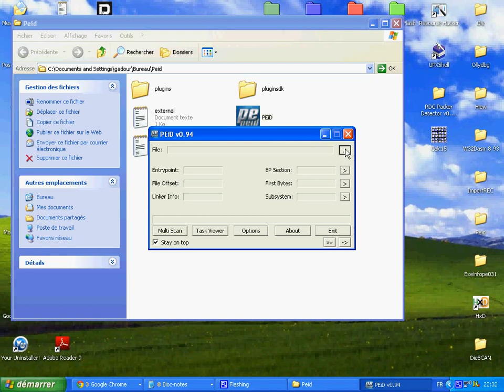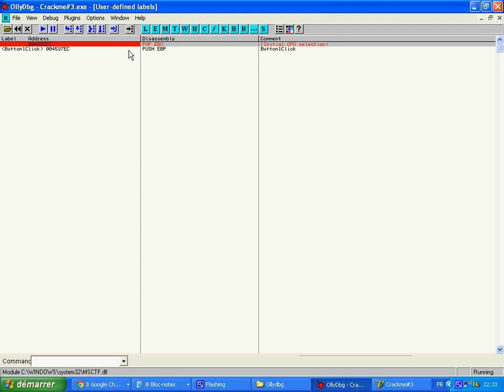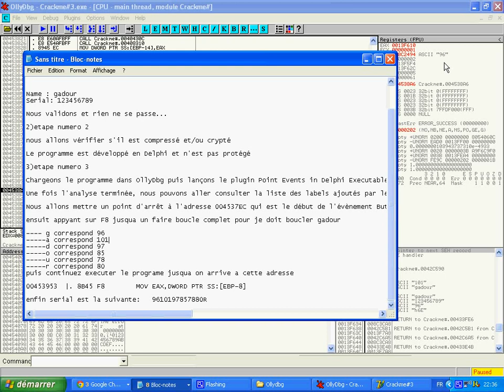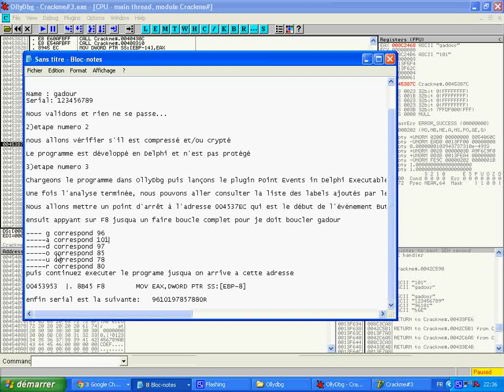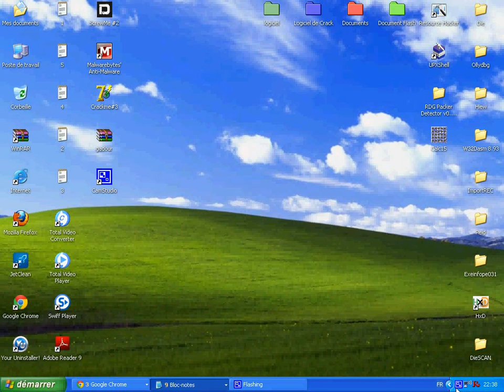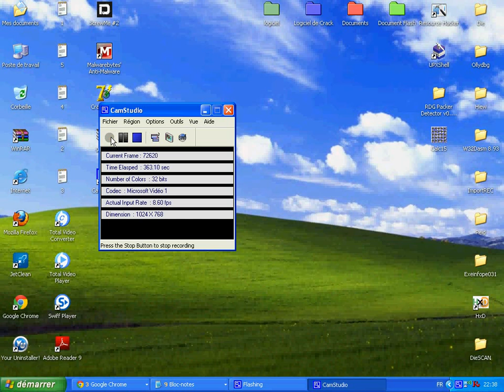serial fishing with ollydbg by Gadour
Je suis débutant ici et voila mon premier tutoriel

1) Etape numéro 1

Nous commençons par tester le programme en essayant un nom et un numéro de série afin de voir si un message d'erreur s'affiche

Name : gadour
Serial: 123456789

Nous validons et rien ne se passe...

2) Etape numéro 2

nous allons vérifier s'il est compressé et/ou crypté

Le programme est développé en Delphi et n'est pas protégé

3) Etape numéro 3

Chargeons le programme dans OllyDbg puis lançons le plugin Point Events in Delphi Executables :

Une fois l'analyse terminée, nous pouvons aller consulter la liste des labels ajoutés par le plugin

Nous allons mettre un point d'arrêt à l'adresse 004537EC qui est le début de l'évènement Button1Click, nous renseignons les deux champs puis nous validons et nous nous arrêtons à notre point d'arrêt.

ensuit appyant sur F8 jusqua un faire boucle complet pour je doit boucler gadour

- g correspond 96
- a correspond 101
- d correspond 97
- o correspond 85
- u correspond 78
- r correspond 80
puis continuez exécuter le programme jusque on arrive a cette adresse

00453953  |. 8B45 F8        MOV EAX,DWORD PTR SS:[EBP-8]

enfin serial est la suivante:   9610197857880R

Remarque a l'adresse suivante : 0045382E CMP DWORD PTR SS:[EBP-14],5 ; on compare la taille à 5

Nous savons maintenant que le nom doit faire au minimum 5 caractères